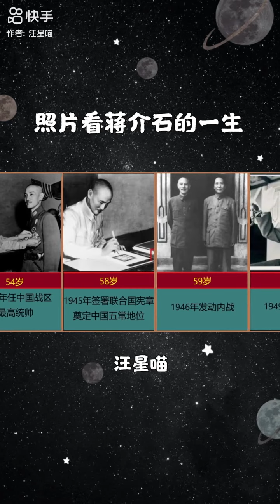通过照片看蒋介石精彩的一生